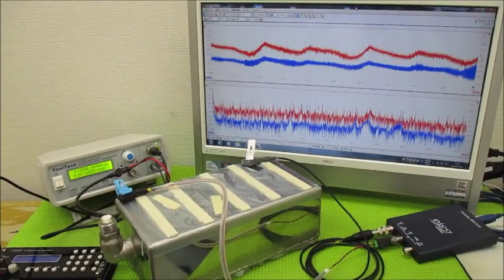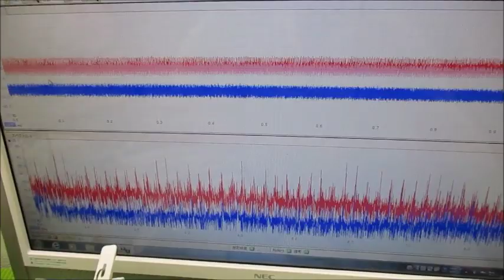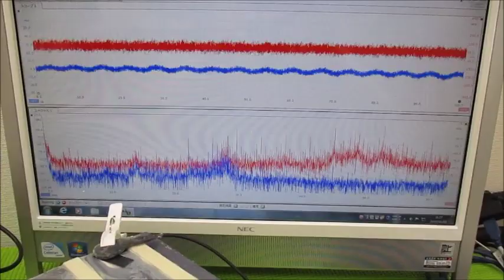超音波キャビテーションによるダメージを発生させない技術 ultrasonic-labo